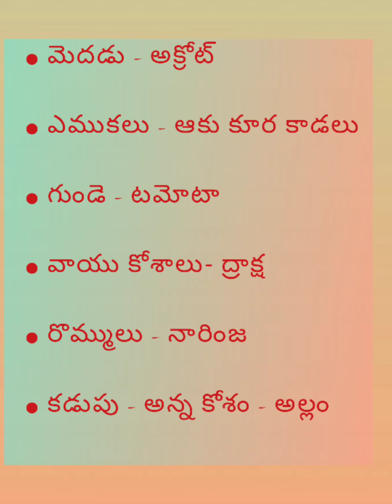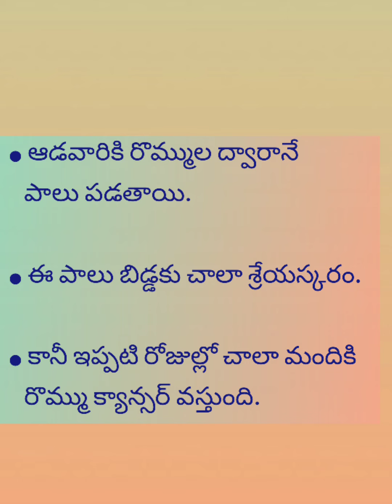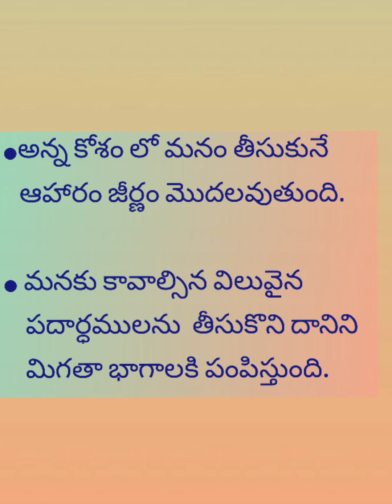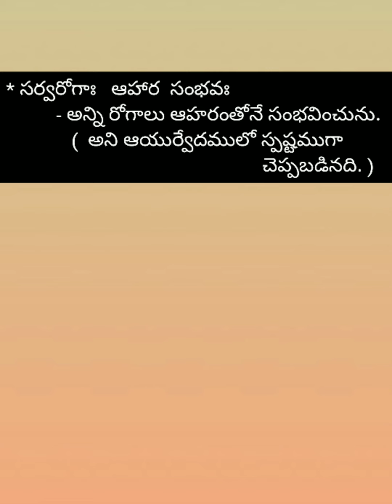ఆహరం - శరీర భాగాలు# food # body parts # healthy food { part -1 }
కొన్ని పండ్లు, కూరగాయలు చూడటానికి అచ్చంగా శరీర భాగాలను పోలి ఉంటాయి.    వాటి సంబంధం మరియు  ఏ విధంగా ఉపయోగకరం అనే విషయాలు తెలియచేయడం జరిగింది.